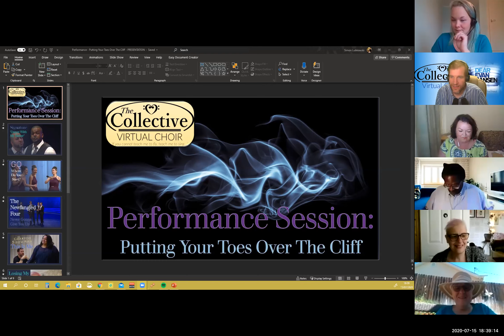Performance - Putting Your Toes Over The Cliff